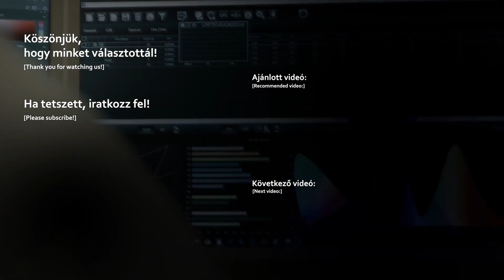Magaságyás fából: 10 perc alatt összeállítható, esztétikus, praktikus és a növények is kedvelik!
Ha kényelmesen szeretsz kertészkedni, akkor a magaságyás kiváló választás!  A videóban megmutatott termék megrendelhető az ANRO Webáruházban

🌿A Nortene Natur Square 4 részes magaságyás egy könnyen használható és praktikus megoldást kínál kertekbe, teraszokra vagy erkélyekre. Ez a 4 részre osztott magaságyás lehetővé teszi különböző növények termesztését egyetlen helyen, létrehozva ezzel egy esztétikus és funkcionális kertképet.

🐌🚫Ha szeretnél csigamentesen kertészkedni, tekintsd meg korábbi videónkat, melyben a sörös csiga csapda működését mutatjuk meg

🌿A Nortene Natur Square tulajdonképpen egy fa ágyáskeret. Magaságyásnak túlzás nevezni, hiszen csak 30 cm magas - ugyanakkor tekinthetünk rá egy nagyon szép virágdézsaként vagy mini kertként is. Alacsony növésű kerti virágoknak, paprika és fűszernövény termesztéshez kiváló választás. Ha pedig magasabbra törő zöldségeket és gyümölcsöket szeretnénk benne megtermelni, annak sincs akadálya, bár némi támogatást igényelhet a termesztés lugas vagy egyéb kiegészítő támaszték kialakításával.  Mindenesetre ez a fából készült, szögletes formájú ágyás akár egy teraszon is dekoratívan helyezhető el. Megrendelhető

🌿A magaságyásnak számtalan előnye van, amiért terjed a városi kertekben és a vidéki hátsó udvarokban is:
 - könnyen hozzáférhető, ezért a növények gondozása egyszerű
 - megelőzhető, hogy kényelmetlen testhelyzetben kertészkedjünk, megóv minket a térdepléstől és a hajolgatástól
 - dekoratív megjelenésű, akár kőből, akár téglából, akár fából készül
 - geotextillel kibélelve elkerülhető a vakondok és egyéb kártevő talajlakók támadásai
 - jellemzően komposzttal, vagy kiváló minőségű termőfölddel töltjük fel, amely jó táptalaj a palántáknak
 - a kutya nem tudja lepisilni, amely nagyon jó hír az ebtulajdonosok számára

A videóban bemutatott fa magaságyás és más palántázási kiegészítők megrendelhetők az ANRO Webáruházban:

Tartalomjegyzék:
0:00 Téma: Natur Square magaságyás
2:49 Az ágyáskeret összeszerelése
6:16 A magaságyás feltöltése komposzttal
10:01 Paradicsom ültetés magaságyásba
11:40 Hol vásárolható meg?

További érdekességek és újdonságok közösségi oldalunkon is elérhetőek, kövessetek és lájkoljatok minket!